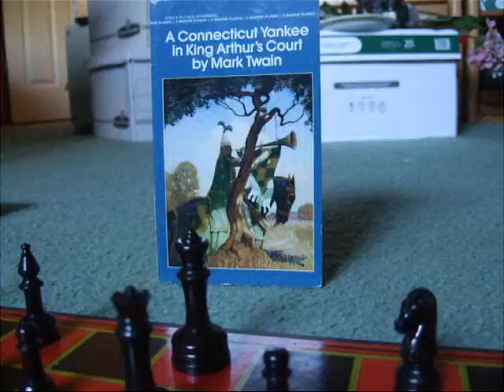Spiral Staircase Books Commercial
This is the first commercial for the shop "Spiral Staircase Books."

"Spiral Staircase Books" is a used online bookstore and blog. It offers great prizes, writing opportunites, and contests. Take a look.